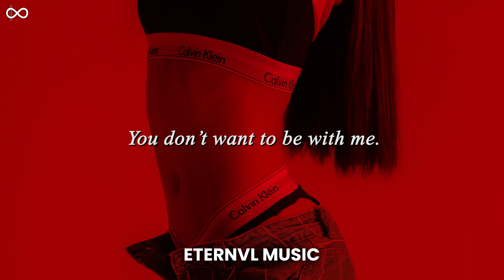THR3E - Slow Burn (Lyrics)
✨ || Listen to my playlists on Spotify, Apple Music and more

💜 ETERNVL FAMILY ALWAYS & FOREVER 💜

Lyrics:

Slow burn x4

You say this is easy
You don’t feel a thing
You don’t want to be with me
But ain’t change a thang

Slow burn x4

We keep in contact
But don’t want to be touched
You say  you hate me
but can’t get enough

Slow burn x8